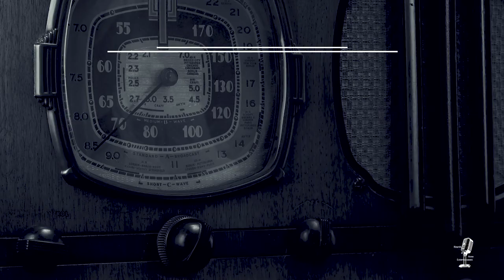Suspense 👉Spooky Old Time Radio Compilation/OTR With Beautiful Scenery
From 1940 to 1962, audiences tuned in to Suspense!  This classic show is considered one the best of the golden age of radio.  During its long run, the show attracted many actors including stars from Hollywood.  William Spier was the driving force behind the show, making it so successful.
We have taken this classic old-time radio show and added beautiful scenery for a unique OTR viewing experience!
0:00 Intro
1:23 The Lodger (audition show)
32:06 The Burning Court
1:01:11 Wet Saturday
1:30:25 The Cave Of Ali Baba
2:01:00 The Hitchiker
2:29:38 The Kettler Method
2:58:47 A Passage To Benarie
3:27:31 100 In The Dark

*Companies I think you'll like//*

Amazing minimalist shoes!